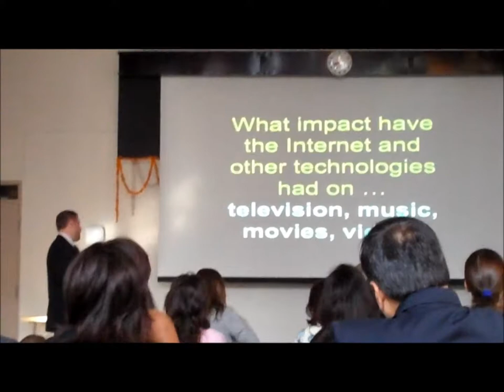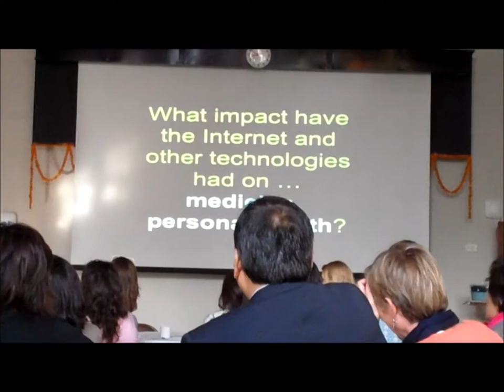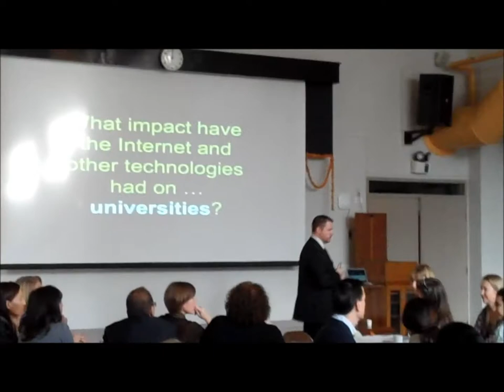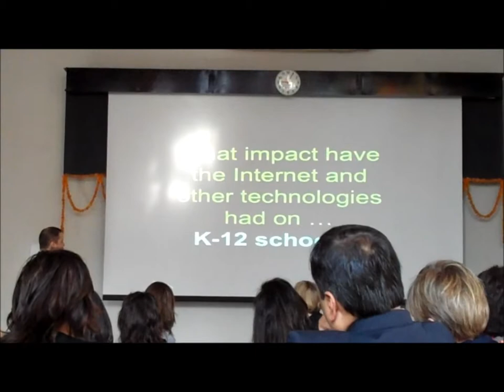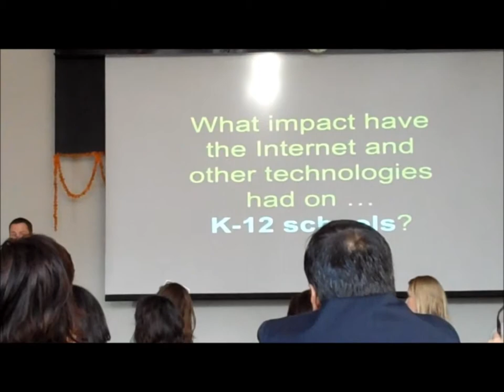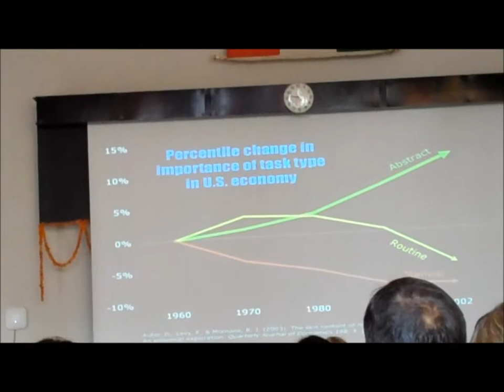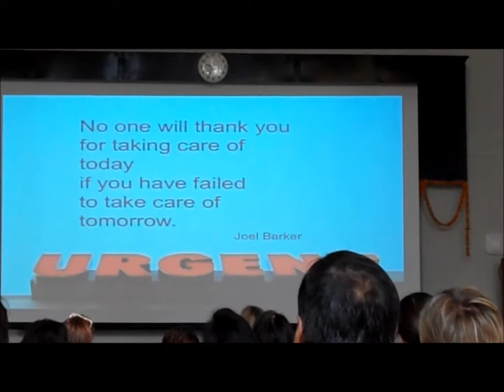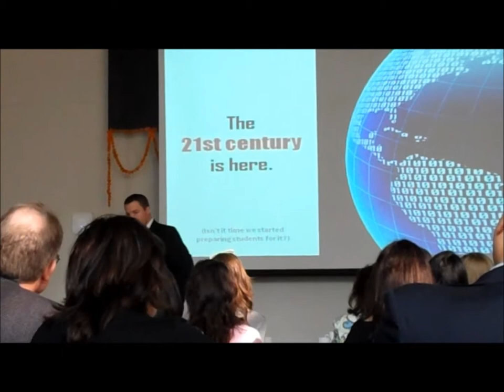Dr Nick Sauers Parent Coffee